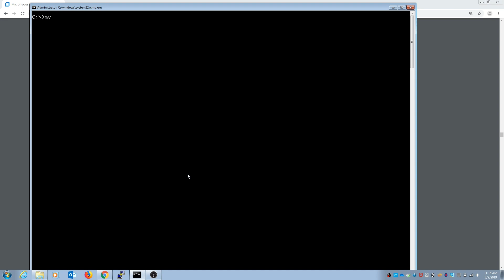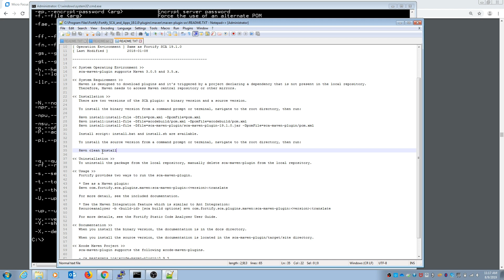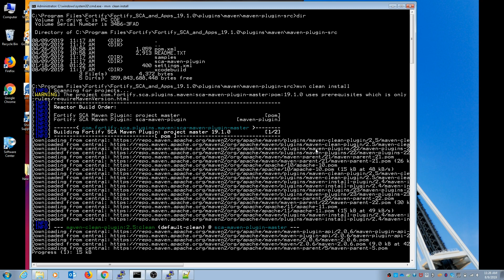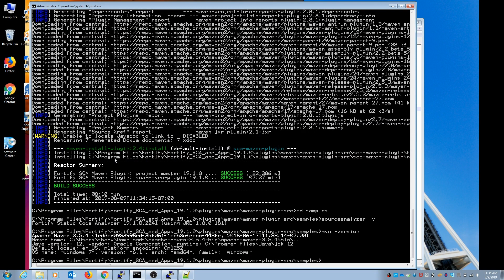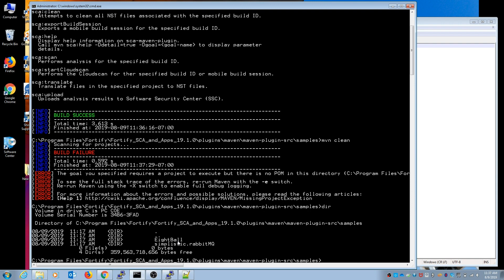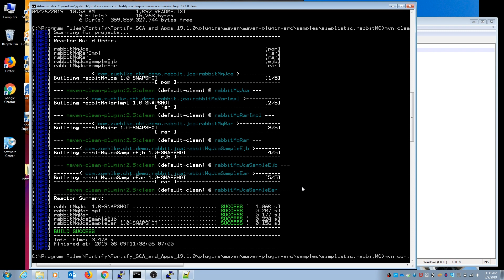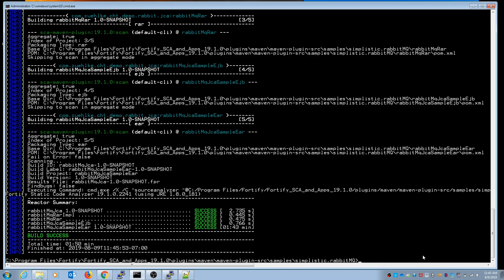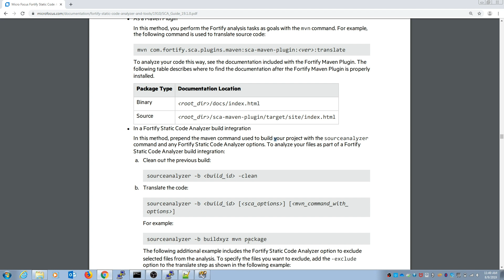Maven plugin for Fortify Static Code Analyzer (SCA)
Install the Maven plugin for Fortify Static Code Analyzer (SCA).

Fortify Static Code Analyzer includes a Maven plugin that provides a way to add Fortify Static Code Analyzer clean, translate, scan, Micro Focus Fortify CloudScan, and FPR upload capabilities to your Maven project builds. You can use the plugin directly or integrate its functionality into your build process.

There are two ways to perform a Fortify analysis on a maven project:
1. As a Maven Plugin: in this method, you perform the Fortify analysis tasks as goals with the mvn command.
2. In a Fortify Static Code Analyzer build integration: in this method, prepend the maven command used to build your project with the source analyzer command and any Fortify Static Code Analyzer options.